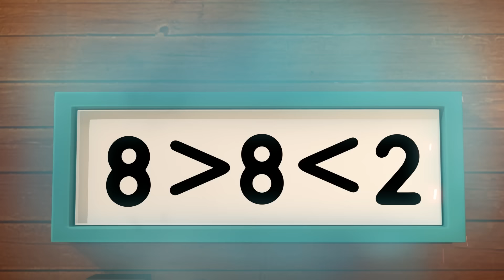Aventuras numéricas | Matemáticas para niños | Numberblocks en Español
Los números más divertidos de internet han vuelto!
Numberblocks en español es la mejor serie para aprender matemáticas de dibujos animados para niños y niñas!

Numberblocks Español es un nuevo canal de Youtube para niños y niñas para que aprendan a contar y aprendan todo sobre los números, sumas, restas, multiplicar y dividir! Aprender mátematicas nunca habia sido tan fácil!

Los dibujos animados más divertidos y simpaticos te esperan en Numberland!

🎮 Descargate ya la App El MUNDO de los Numberblocks en Español y empieza a aprender los números de la manera más divertida 🎮:

🎮 Descargarte también la App: Escondidos, serás capaz de encontrar a los Numberblocks? Descargatelas hoy y empieza a aprender :) 🎮

Visite los Numberblocks en:
learningblocks.tv